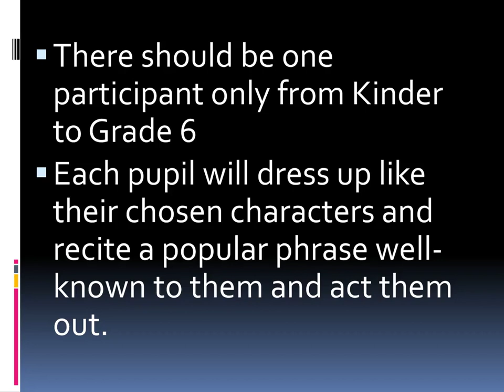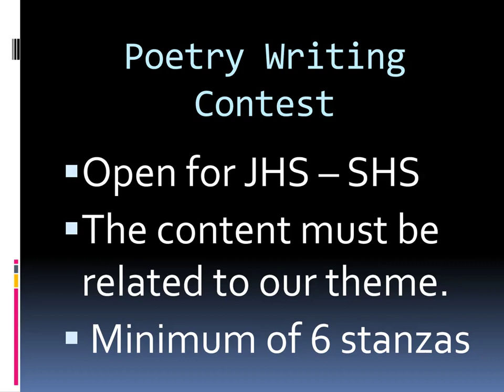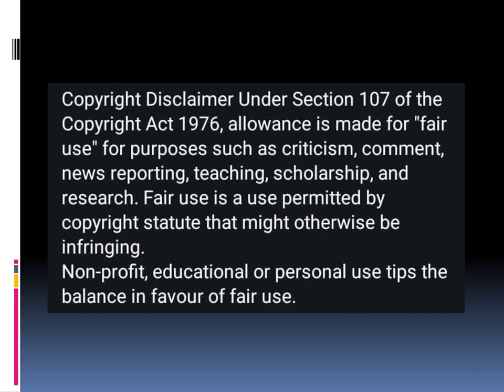English Month Culminating Activity